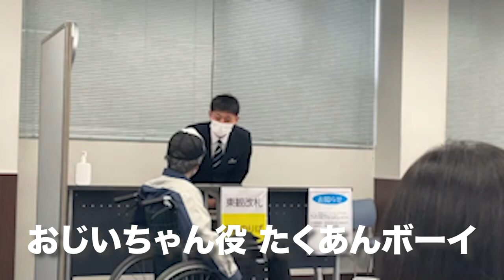鉄道学校のコンテストでお客様役を演じたらまさかの...w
こう見えても実は、東京観光専門学校で非常勤講師をさせて頂いています。そこで今回学校の一大イベント「駅務接客サービスコンテスト」にてお客様役として参加させて頂きました。
このコンテストは東京、名古屋、大阪、九州の4校の専門学校で駅においての接客スキルを競い合うコンテストとなっております。

ショート動画でお馴染みの色んなキャラを演じさせて頂き、最高でした。何よりも駅員役として接客してくれた東京観光専門学校の学生、本間くん、西戸くん、佐々木くん、外岡くん、ありがとう。君たちに幸あれ。

今回撮影させて頂いた東京観光専門学校はこちら！